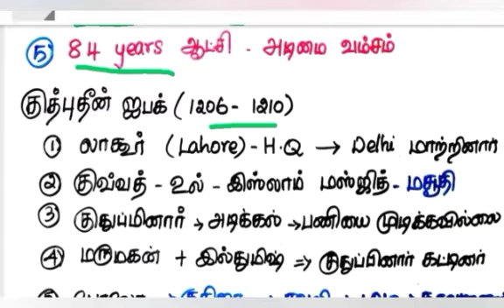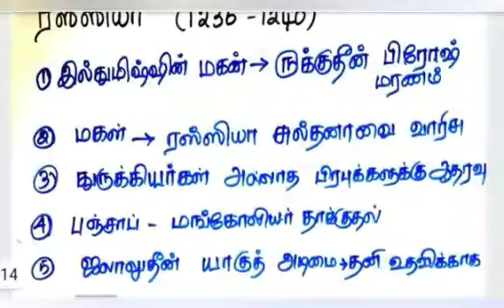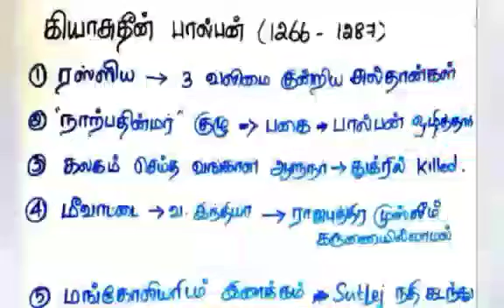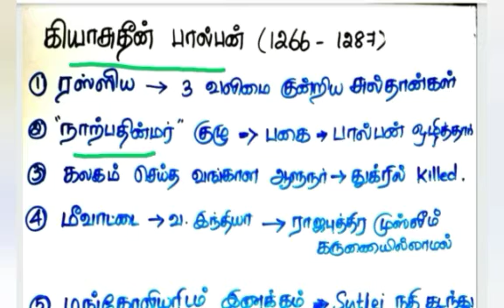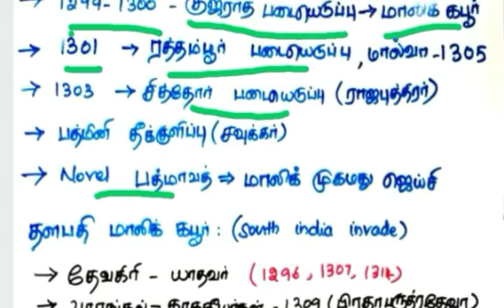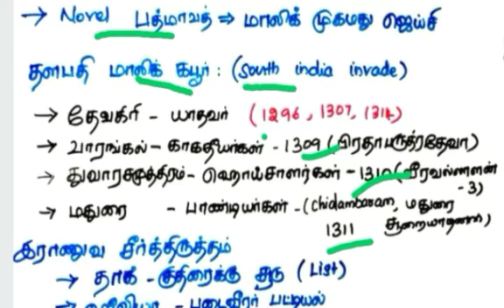group 2 tnpsc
Delhi sultan in tamil
delhi sulthangal
delhi suthaniyam
dehi sultans tnpsc
sultans of delhi
arabian invade of india
delhi sultanate
delhi sultans with pdf
 delhi sultans pdf in tamil
delhi sultans in shortcuts
tnpsc history in tamil
group 4 history in tamil